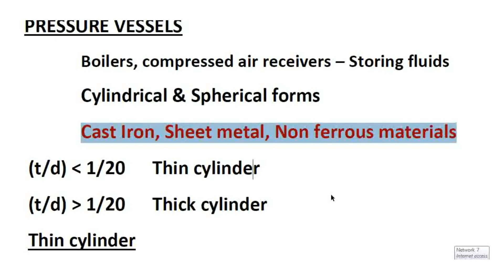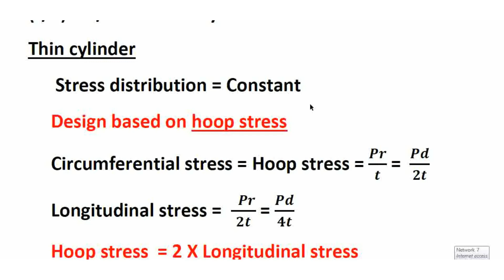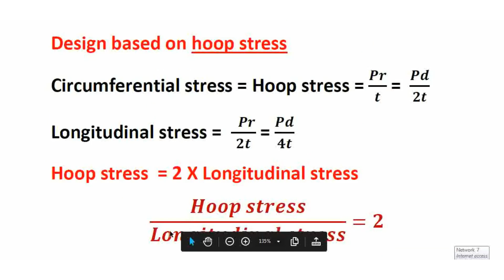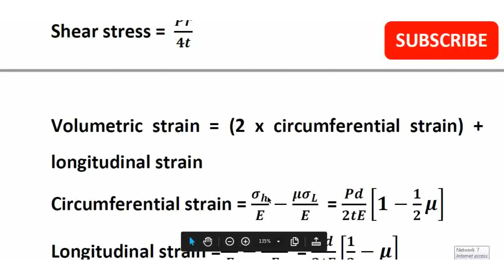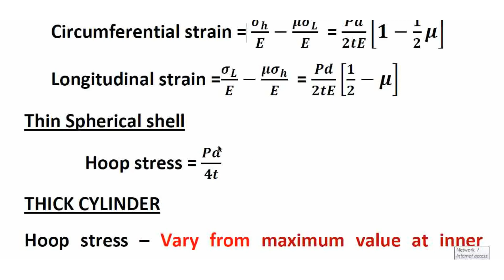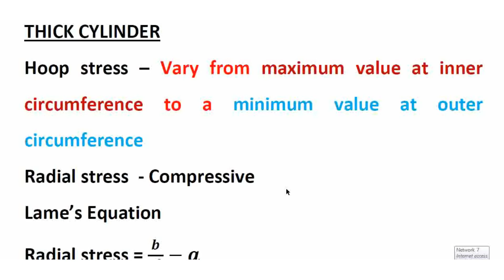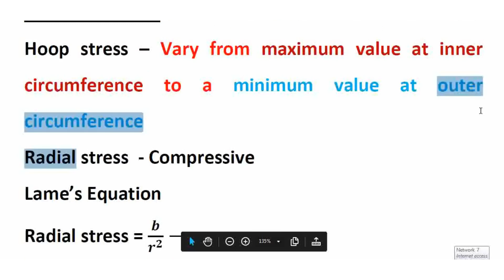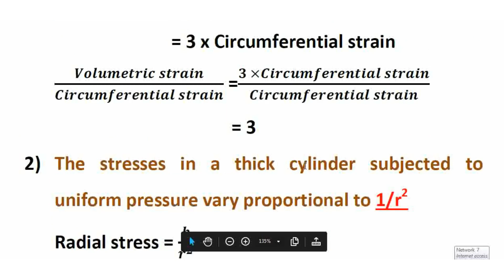TNPSC AE Civil Engineering - Strength of Materials - 16 - Pressure Vessels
TNPSC AE Civil Engineering Exam related questions from Thin & Thick Cylinder topic is covered in this video. Previous year questions from various state PSC and PSU AE exams are discussed in tamil. It is useful for the revision of TRB Polytechnic, TNPSC AE, TNPSC JDO and TNEB AE exams.

Welcome Friends,

Civil Engineering  channel aims to solve and discuss various state engineering services question papers in tamil

Various State engineering services (TNPSC AE,TRB POLYTECHNIC, UPPSC AE, MPPSC AE, GPSC AE, WBPSC AE, BPSC AE etc.)previous year question papers are discussed elaborately in tamil.

It is useful for TRB Assistant Professor , TRB Polytechnic, SIPCOT AE, TNPSC AE, TNEB AE, TNPCB AE, TWAD AE, TNHB AE Exam preparations.

Ask your Doubts,Clarifications and Suggestions in comment sections.